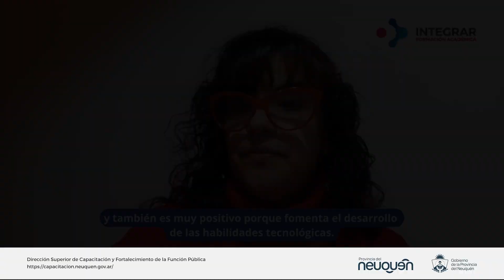Experiencias de Aprendizaje: Administración Financiera del Estado - María de los Ángeles LIZASO